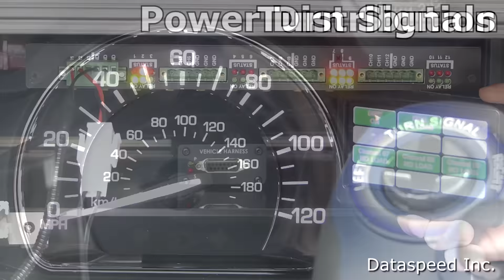ADAS Development Vehicle Kit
A complete hardware and software solution that allows seamless control of throttle, brake, steering, and shifting.

Speed up your ADAS development by retrofitting a Lincoln MKZ with the electronics needed for rapid innovation! Dataspeed installs the drive-by-wire hardware, power distribution system, and vehicle network interfaces to get you up and running quickly.